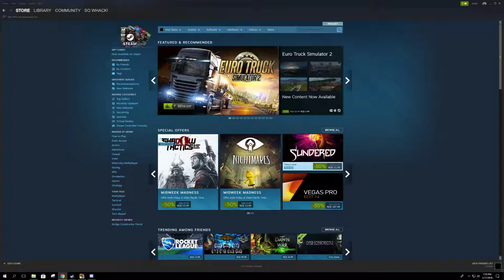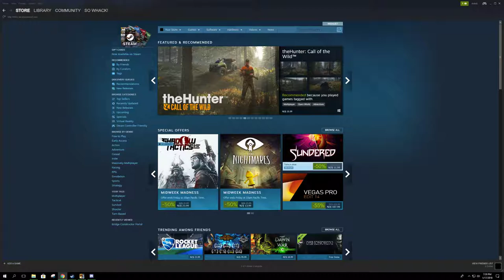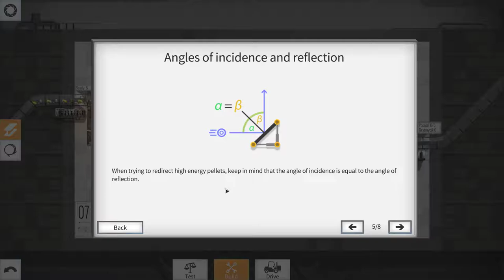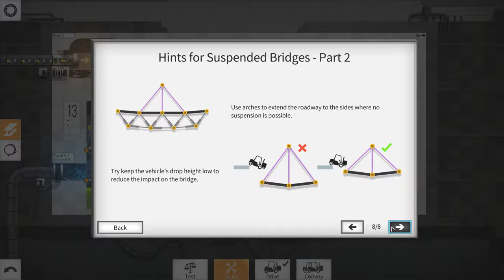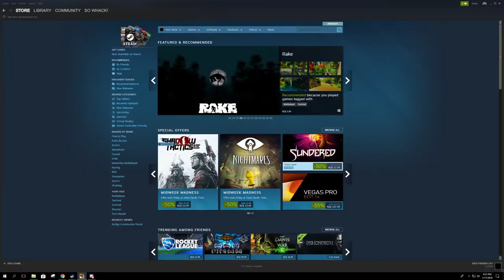Chief Engineer Whack | Bridge Constructor Portal Stream / Lets Play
So Whack's stream for Portal Bridge Constructor PC Gameplay / Playthrough! If you're enjoying my content, please consider leaving a like and a comment! Your support means a lot to me!

Enter the Aperture Science Enrichment Center and experience Bridge Constructor Portal – the unique merging of the classic Portal™ and Bridge Constructor™ games.

As a new employee in the Aperture Science test lab, it's your job to build bridges, ramps, slides, and other constructions in 60 test chambers and get the Bendies safely across the finish line in their vehicles.

Make use of the many Portal gadgets, like portals, propulsion gel, repulsion gel, aerial faith plates, cubes, and more to bypass the sentry turrets, acid pools and laser barriers, solve switch puzzles, and make it through the test chambers unscathed.
Let Ellen McLain, the original voice of GLaDOS, guide you through the tutorial, and learn all the tips and tricks that make a true Aperture Science employee.
The bridge is a lie!

Features:
- The merging of two worlds: the first Bridge Constructor™ with an official Portal™ license

- Create complex constructions in the Aperture Science labs

- Let GLaDOS accompany you through tricky physics adventures

- Use portals, aerial faith plates, propulsion gel, repulsion gel, and much more to master the complicated tasks

- Evade dangers such as sentry turrets, emancipation grills, laser fields, and acid

- Help your Bendies cross the finish line – on their own or in a convoy

Bridge Constructor Portal is developed by ClockStone and published by Headup Games!

You may not want to use this as a Bridge Constructor Portal Walkthrough with the numerous mistakes I make, but feel free to laugh and enjoy!